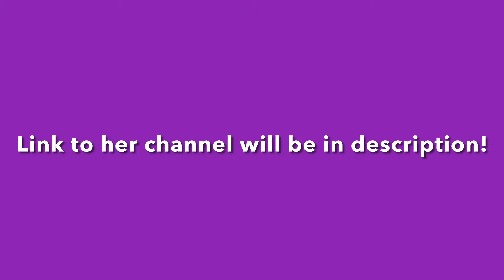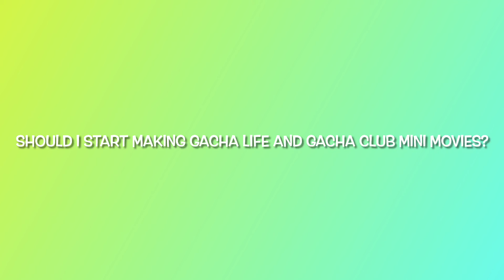Royale High Stereotypes (Part 1 and read desc.)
Part 2 is on Gracie Linnea! Go check it out! Also thanks to Lele Lemon Playz for the help!
Also I had so much fun making this and it was hilarious and I hope you guys enjoyed!